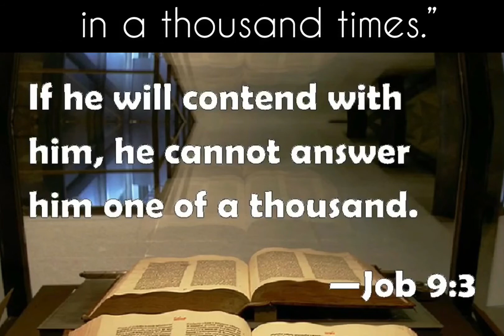Job 9:3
Thiarry B.